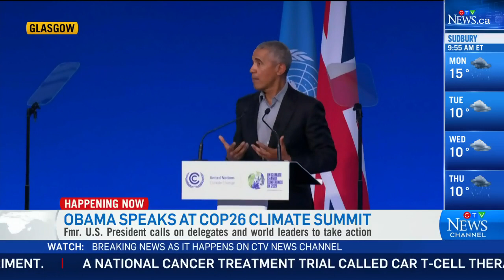'We can't afford hopelessness': Watch Obama's speech at COP26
Former U.S. president Obama speaks at COP26, urging world leaders to act to combat climate change and the strong stance U.S. has to take.